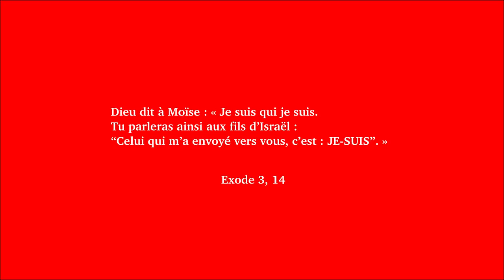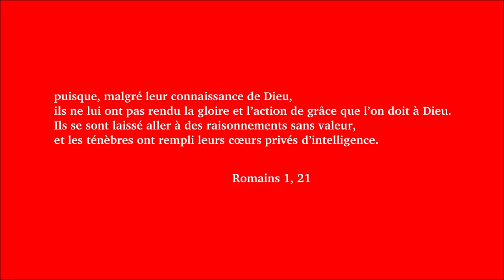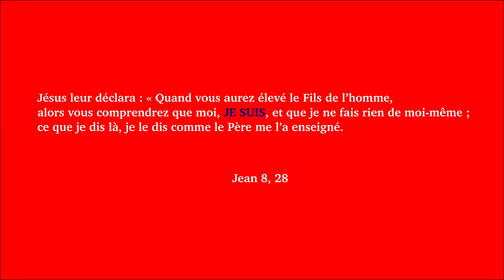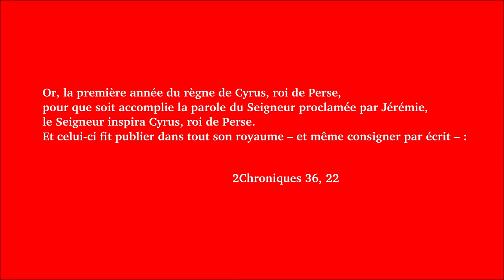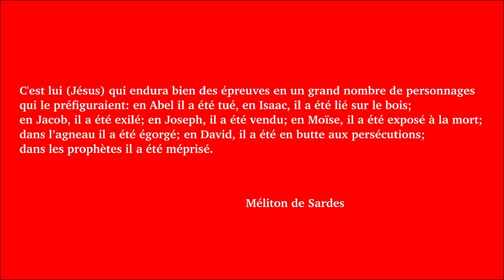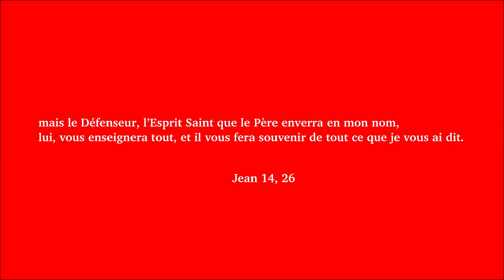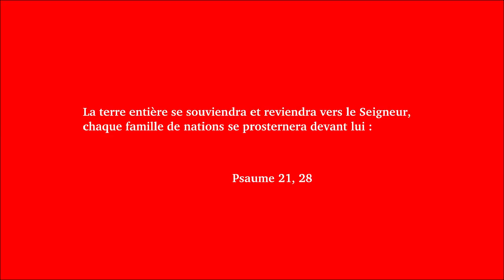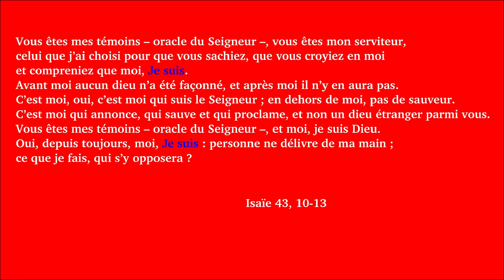Dimanche de Pâques 3B 2018